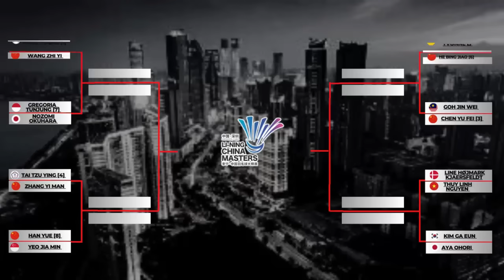Jadwal China Master 2023 hari ini ~ 9 wakil INA di R16 ~ Dadies vs MD no 1 Dunia ~ Jorji vs Nozomi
Jadwal China Master 2023 hari ini ~ 9 wakil Indonesia di R16 ~ The Dadies vs MD no 1 Dunia ~ Jorji vs Nozomi

China Masters 2023
jadwal China Masters 2023
jadwal China Masters 2023 day3
jadwal China Masters 2023 hari ini
jadwal China Masters 2023 Badminton

China Masters 2023, HSBC World Tour, Super 1000.
Diselenggarakan pada tanggal 21 - 26 November 2023, bertempat di China dan berhadiah total 1,000,000 yu es dollar.
indonesia menurunkan 9 wakilnya di China Masters 2023, di hari ke 3, babak 16 besar, Kamis, 23 November 2023

China Masters
Badminton
Badminton 2023
Li ning China Masters 2023
China Masters 2023
China Master 2023
China Masters 2023 badminton
16 Besar China masters 2023
Hasil China Masters
Hasil China Masters 2023
Hasil China Masters 2023 hari ini
Hasil China Masters 2023 badminton
jadwal badminton
hasil badminton
badminton indonesia
badminton china
badminton malaysia
bADMINTON JEPANG
BADMINTON Korea
BWF World Ranking
BWF World Ranking terbaru
BWF